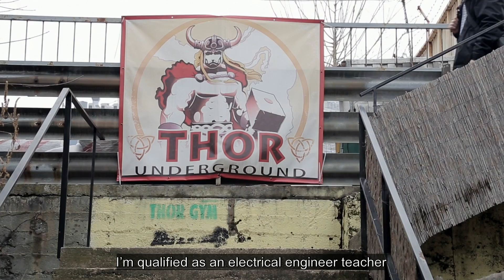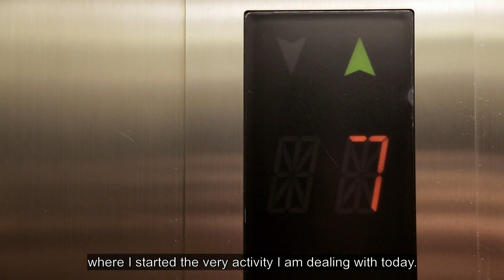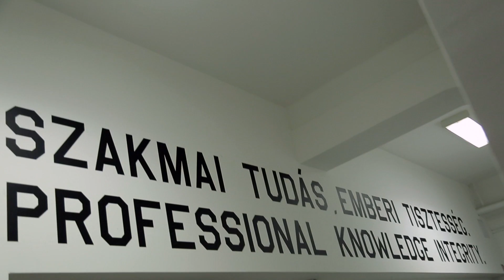Sándorfalvi György – HoD vezetői portré / György Sándorfalvi – HoD – management portrait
Ismerjétek meg Sándorfalvi Györgyöt, a System Test & Engineering üzletágunk vezetőjét. Gyuri már az általános iskolában eldöntötte, hogy mérnök szeretne lenni, ám annyira érdekelte, miként lehet az emberekkel foglalkozni, hogy villamosmérnök-tanár lett. Több szerepben is kipróbálta magát, végül egy saját vállalkozás után 2013-ban került az evosofthoz, ahol 2015 áprilisában üzletágvezető lett. A videóban Gyuri üzletágának napi munkáiról, feleségéről és tündéri kislányáról, valamint életmódváltásáról mesél.

György Sándorfalvi is the Head of Department at System Test & Engineering at evosoft Hungary Kft.  Already at elementary school Gyuri decided to become an engineer. But he also has always been very interested in working with other people, so he became an electrical engineer teacher. He tried himself in a lot of fields, he used to have a small company, too. Finally he was taken over by evosoft and in 2015 he became the Head of Department. In this video Gyuri talks about his daily work of his department, his wife and his cute little daughter and his lifestyle changes.